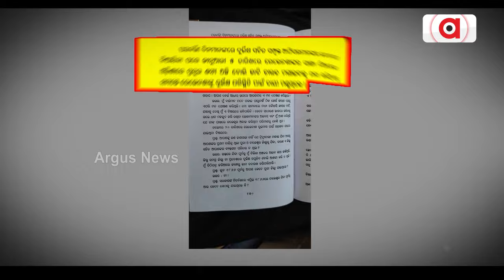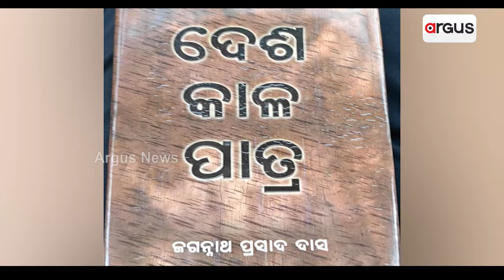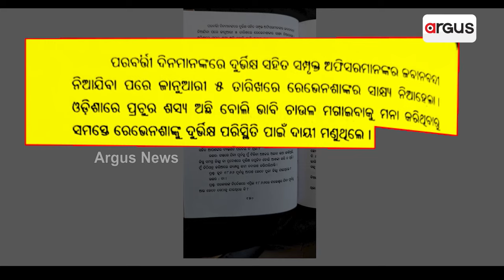ରେଭେନ୍ସା - ଉଚ୍ଚଶିକ୍ଷାମନ୍ତ୍ରୀଙ୍କ ବଡ଼ ବୟାନ || Ravenshaw || Suryabanshi Suraj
ରେଭେନସା ନାଁ ପରିବର୍ତ୍ତନ ପ୍ରସଙ୍ଗରେ ଉଚ୍ଚଶିକ୍ଷା ମନ୍ତ୍ରୀଙ୍କ ବଡ଼ ବୟାନ। ସୂର୍ଯ୍ୟବଂଶୀ ସୂରଜ କହିଲେ ସଭ୍ୟ ସମାଜ ତର୍ଜମା କରିବା ଦରକାର । କର୍ଣ୍ଣଟପ୍ୟାଲେସ ନାଁ କାହିଁକି ବଦଳିଲା ବୋଲି ପଚାରିଲେ ପ୍ରଶ୍ନ । ଟି.ଇ ରେଭେନସାଙ୍କୁ ଓଡ଼ିଶାର ଖଳନାୟକ ଭାବେ କରିଲେ ଚିତ୍ରଣ ।